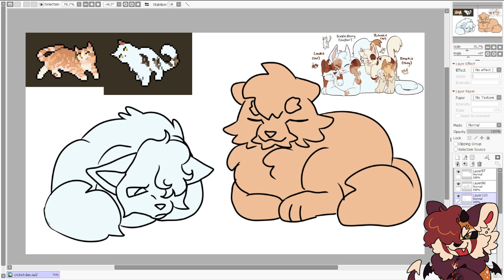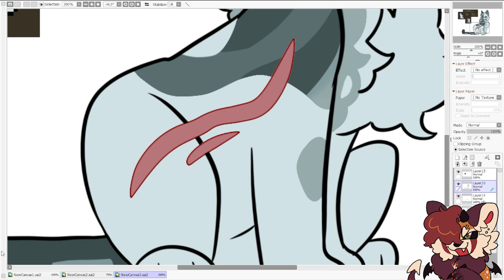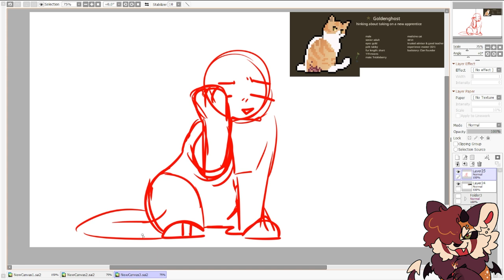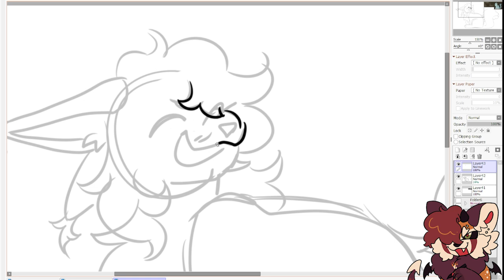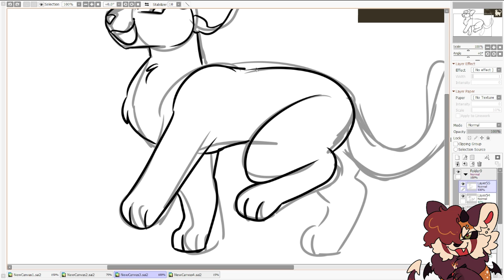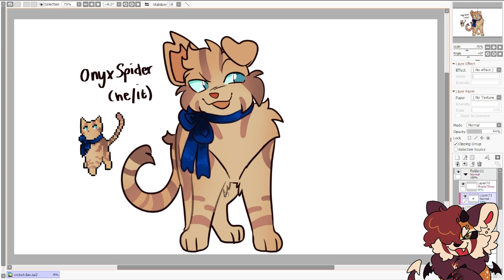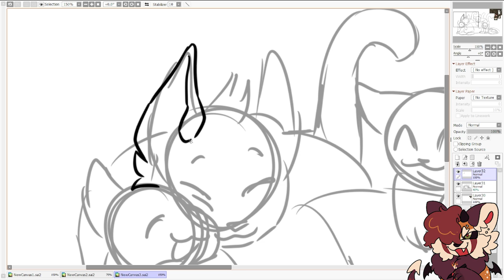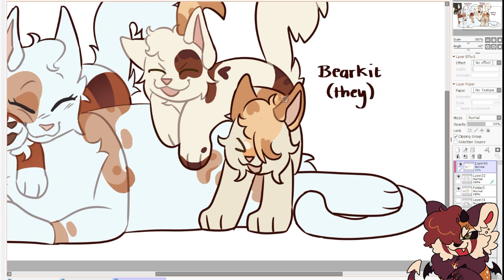Year 1 in CRICKETCLAN! || Clangen speedpaint + Commentary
URMMM!! so i lied, i finally found a clan i actually really like so i made them a video!! sorry if the voiceover is wild i recorded it all in 1 go and i broke my headset in the process so i couldnt listen to it back SUPER closely. RAAAA